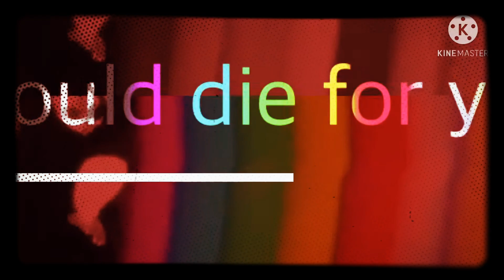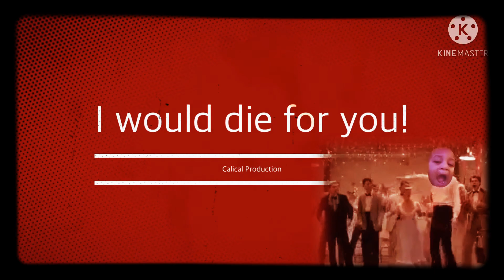🗣Prince ft Calical 🎥🔥🔥I would die for you!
Calical